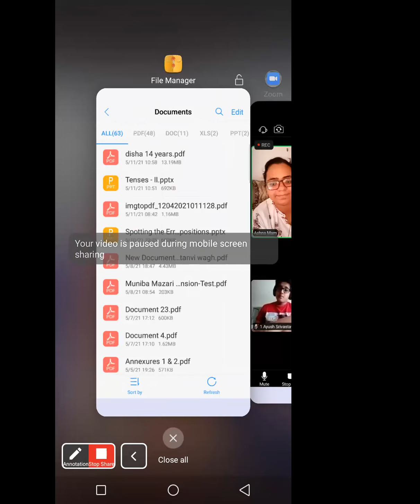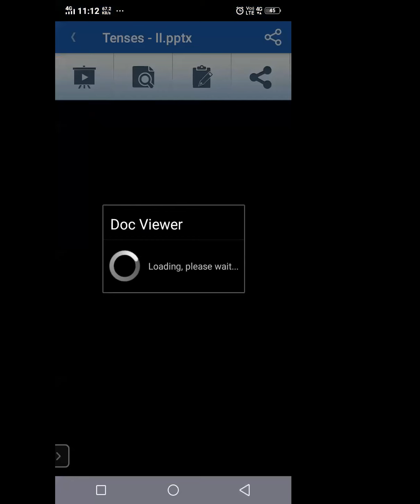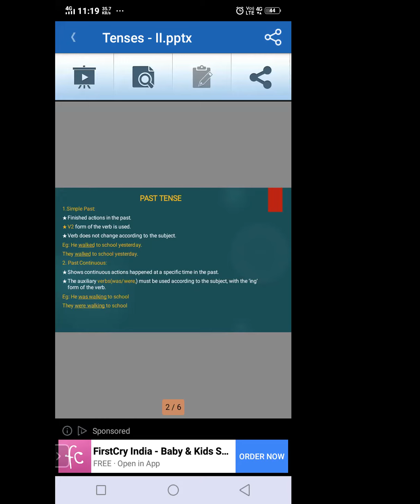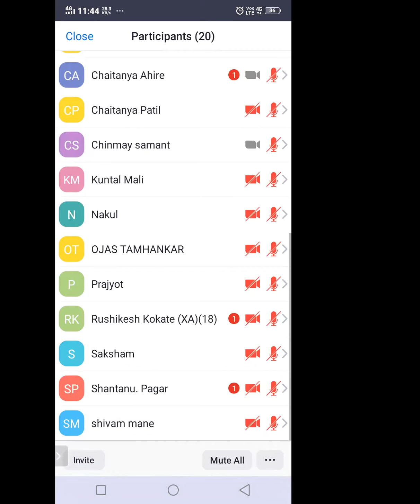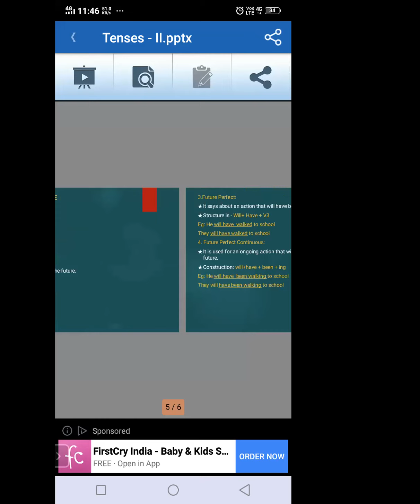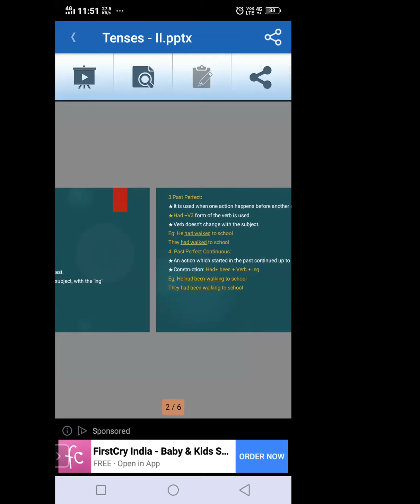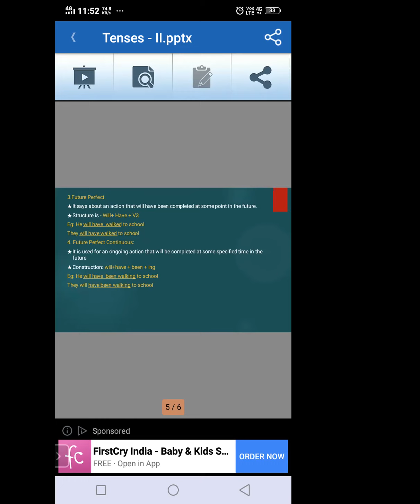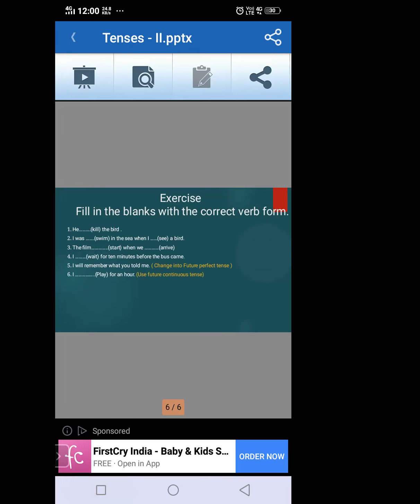11 English 11 05 2021